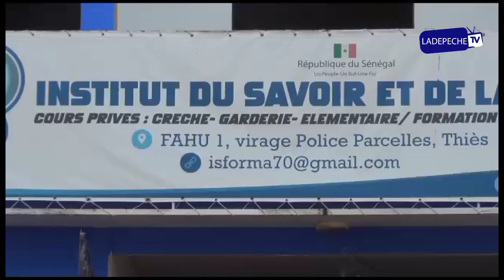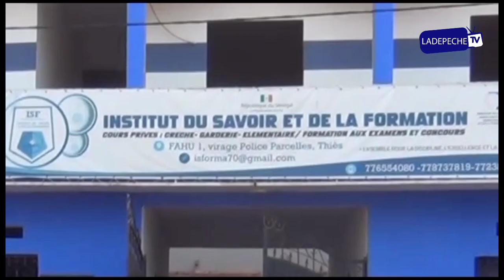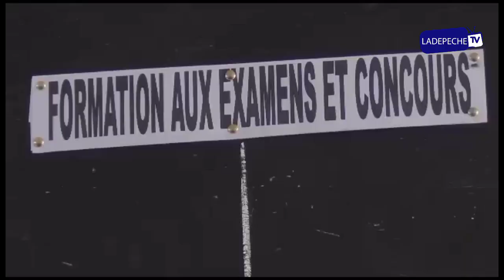«Anta Babacar Ngom veut changer l'avenir des Sénégalais à travers le mouvement ARC» Madjiguene SEYE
Ladepeche TV est malgré son appellation, une télévision commerciale généraliste avec une mission communautaire qui en fait un outil de communication au service des populations dans toute leur diversité.  Nous avons en effet comme crédo d'informer sans déformer et pour mission première de mettre en œuvre tous les moyens à disposition afin de participer modestement à l'édification d'une société Africaine riche de ses valeurs culturelles et cultuelles.